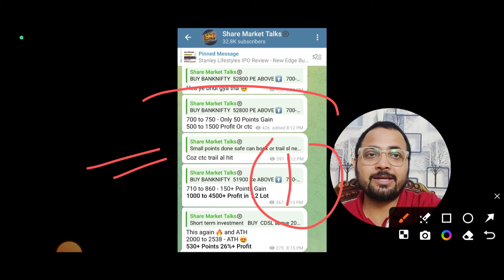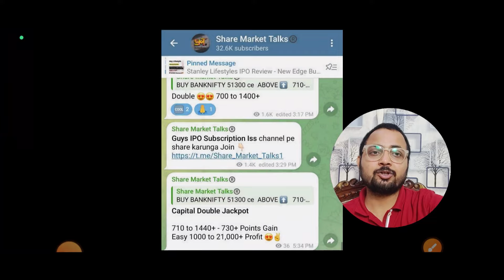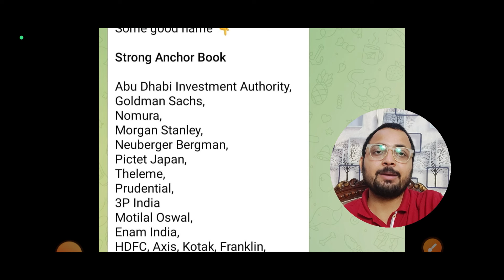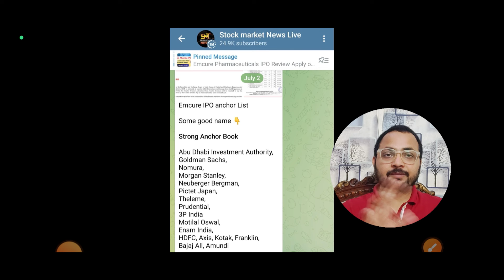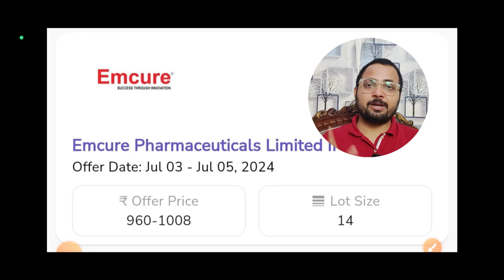Emcure Pharma IPO Anchor List | Bansal Wire IPO Anchor List किसमे है दम 💪🏻 Emcure IPO GMP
2. Dee Development, Akme fintrade & Stanley Lifestyles IPO Hold or Sell After listing आगे क्या करे?

3. Bansal Wire IPO Review Gray Market में निकली अच्छी Demand Apply or Not? 👇

5. Top 5 Biggest Upcoming IPO in 2024 पहले से खरीद लो ये Share मिलेगा shareholder quota

6. How to Buy & Sell Mainline & SME IPO in Pre Open Market देख लो कभी नही फसोगे